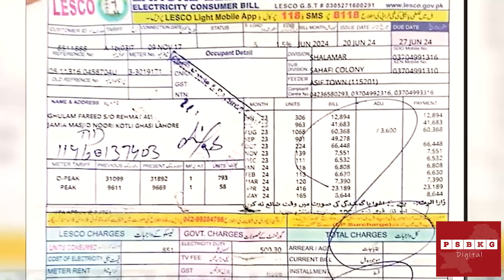Masjid Ka Bil Zeyada Anay Par | Masjid Ko Tala | Lesco | Wapda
masjid ka photo
masjid ka naksha
masjid ka mehrab banane ka tarika
masjid ka pani istemal karna kaisa hai
masjid ka adab
masjid ka member
masjid ka mehrab
masjid ka colour
masjid ka design
masjid ka mama
masjid ka gumbad banane ka tarika
masjid ka minar
masjid ka adab in urdu
masjid ka drawing